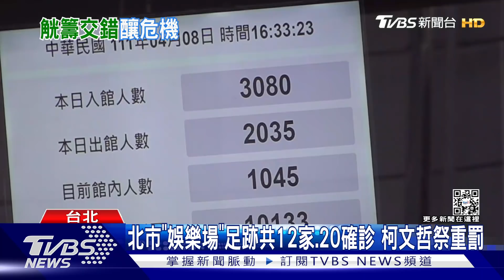北市「娛樂場」足跡共12家.20確診 柯文哲祭重罰｜TVBS新聞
台北市今天(8日)新增54例確診個案，在娛樂場所方面，再增加3間累計12家，共20人確診，其中公布的確診足跡中，有2個案曾經到過信義區3間夜店，副市長黃珊珊就表示，因為特定的娛樂場所，互動比較親密容易交叉感染，而北市目前的疫調目標，柯文哲強調""快比完整""還重要。